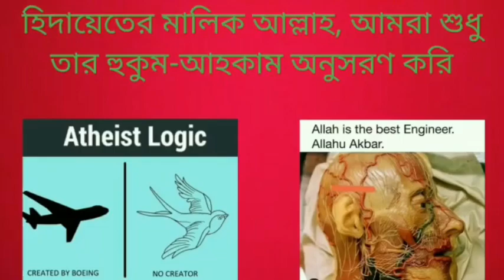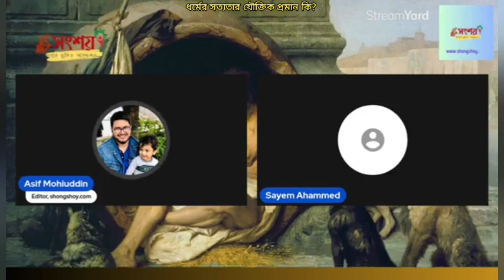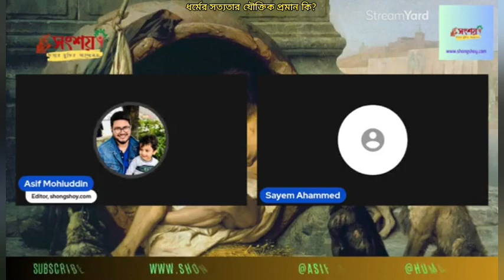ধর্মের সত্যতার যৌক্তিক প্রমাণ কি?